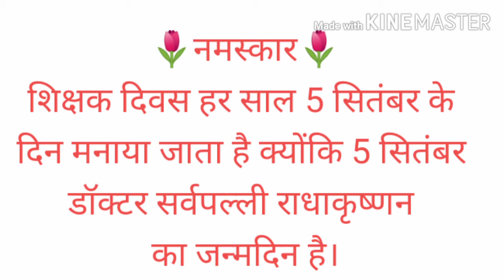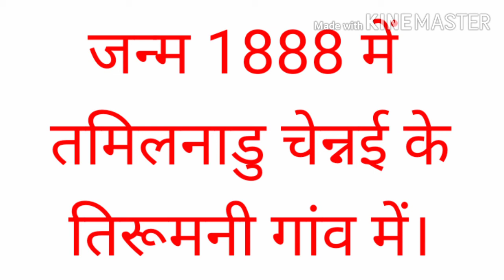Teacher's Day शिक्षक दिबस 5th September | Teacher Day Speech and Essay | Sarvepalli Radhakrishnan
Teacher's Day is celebrated on 5th September every year in India. This is the birthday of Dr Sarvepalli Radhakrishnan.